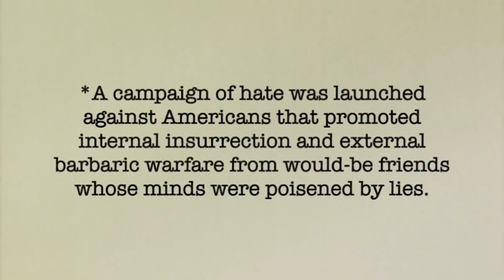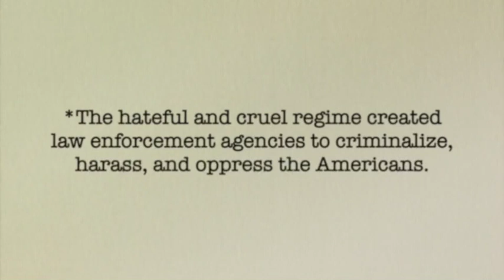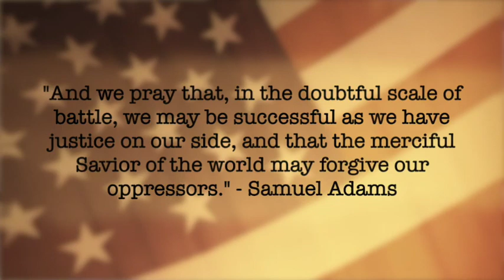American Lives Matter 1776 - Jake MacAulay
Lately, much attention has been given to shameful events including criminals, police, arrest, murder, vandalism, rioting, and protests that have plagued the streets of America.

These events, of course, are not isolated to just our modern times. During the time leading up to the Revolutionary War, there was a tumultuous stirring in the 1700’s, a movement which one might label, “American Lives Matter.”

This righteous movement occurred after a long train of abuses against all American citizens of every color and nationality. From the Boston Massacre of 1770, the bombing of Boston and burning of Charlestown in 1774, or in the attacks on Williamsburg, Concord, or Lexington in 1775, Americans were attacked with lethal force!

Beyond warfare here is a short list of bigoted and hateful things those Americans were forced to endure:

    The innocent were killed and oppressed
    Americans were being forced at gun point to share their homes with their oppressor’s Army where they were forced to take care of all their domestic needs. In many cases, the women in the households were forced to submit their virtue to these savage captors.
    Those “accused” of a crime were tried in courts with specifically appointed discriminatory judges or kidnapped and transported overseas to a prejudice court where they were tried for crimes made up by law enforcement.
    Many were taken slaves to serve in their oppressor’s Navy!
    Their money was stolen arbitrarily by the oppressive regime to expand their political stranglehold and ensure their dominance over Americans.
    A campaign of hate was launched against Americans that promoted internal insurrection and external barbaric warfare from would-be friends whose minds were poisoned by lies.
    A military-enforced moratorium was placed on their businesses, which caused deplorable economic conditions for American families and children – some so bad it brought death!
    The hateful and cruel regime then created law enforcement agencies with one purpose: to continually steal, criminalize, harass and oppress in the midst of misery, prejudice, and dominating hopelessness.

Americans then did what any people group would do: they banded together and formed defenses. What they didn’t do is turn to crime, begin to destroy their own cities, or plunder their neighbor’s property. Instead, they appealed to Heaven and resisted tyranny to defend their God-given rights.

Believing that they were thus operating under fundamental Biblical principles of self defense, a leader of this “Liberation Movement,” Samuel Adams, boldly warned his people’s oppressor:

    You know that the cause of America is just. You know that she contends for that freedom to which all men are entitled – that she contends against oppression, rapine, and more than savage barbarity. The blood of the innocent is upon your hands, and all the waters of the ocean will not wash it away. We again make our solemn appeal to the God of heaven to decide between you and us. And we pray that, in the doubtful scale of battle, we may be successful as we have justice on our side, and that the merciful Savior of the world may forgive our oppressors.

We all know men like Adams, Washington, and Jefferson prevailed in their fight for equality and liberty for their people. I encourage you to study their methods and the “self-evident” truths of their cause.